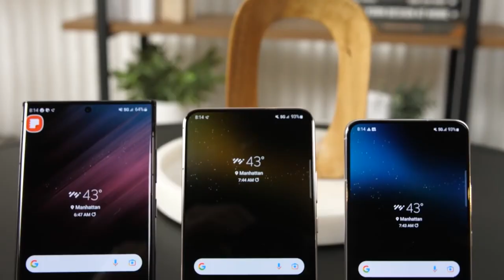UK's College of Agriculture Food and Environment Friday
CEDAR will join UK's College of Agriculture Food and Environment Friday for the Global Youth Entrepreneurship Panel in hopes of attracting young minds.

Password:  994395